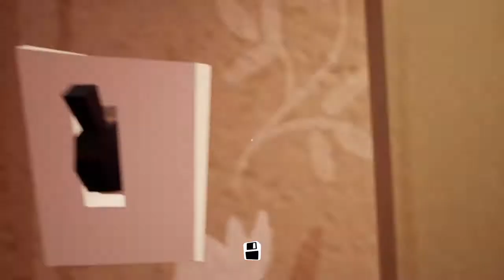RING AROUND THE ROSIE WITH MR PETTERSON | Hello Neighbor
Use Code "JONJON58" in the Fortnite Item Shop or Epic Games Store!

Get Filmora X and Start Editing your vids! (Your PC must meet the system requirements)

Nintendo GameCube: Link Coming Soon!

If you use my creator code in the Fortnite Item Shop or Epic Games Store, I receive money from those purchases.